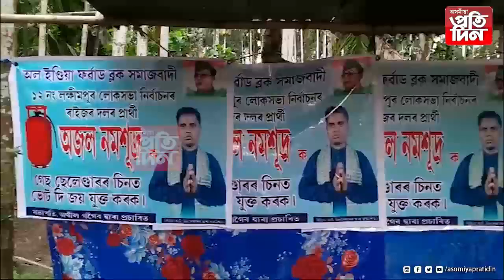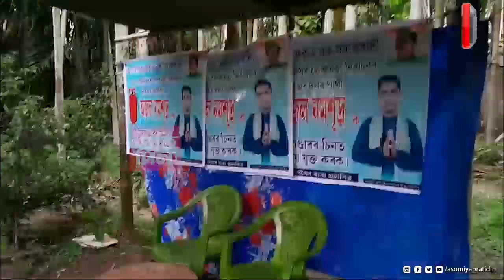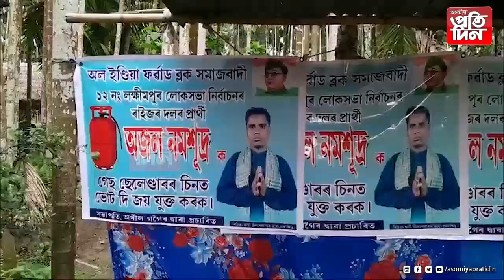▶প্ৰাৰ্থীৰ তালিকাত নাম নাই কিন্তু চলাইছে নিৰ্বাচনী প্ৰচাৰ।PKG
▶প্ৰাৰ্থীৰ তালিকাত নাম নাই কিন্তু চলাইছে নিৰ্বাচনী প্ৰচাৰ।

▶কোন এইজন আজৱ লোক চাওক এই প্ৰতিবেদন।